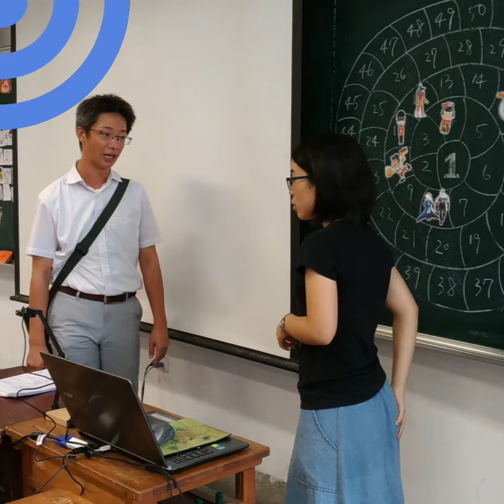1051027業展資訊參觀